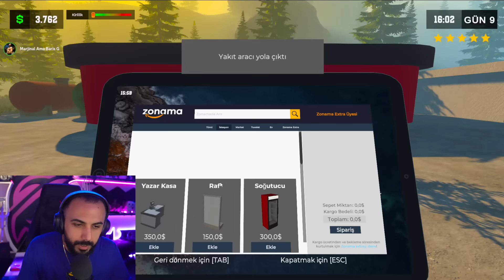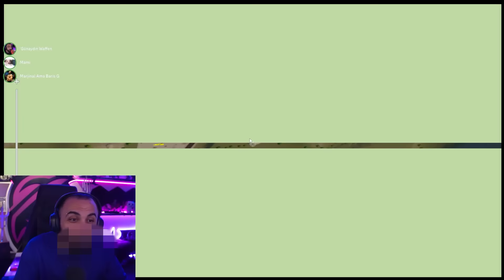0'DAN PATRON OLMAK!! PUMPING SIMULATOR ( FİNAL ) | Barış Can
0'DAN PATRON OLMAK!! PUMPING SIMULATOR ( FİNAL )